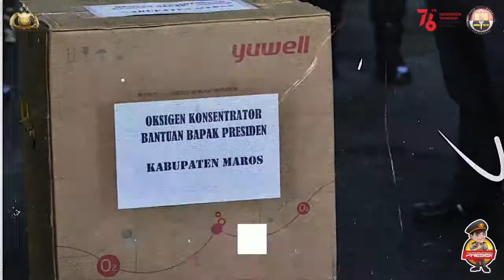PANGLIMA TNI DAN KAPOLRI SERAHKAN BANTUAN OKSIGEN KONSENTRATOR DI MAKASSAR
Panglima TNI Marsekal TNI Hadi Tjahjanto, S.I.P., bersama Kapolri Jenderal Polisi Drs. Listyo Sigit Prabowo, M.Si., melaksanakan kunjungan kerja ke wilayah Provinsi Sulawesi Selatan.

Dalam kunjungannya Panglima TNI dan Kapolri menyerahkan bantuan sosial di Asrama Haji Sudiang, Makassar, Sulawesi Selatan. Bantuan tersebut berupa alat kesehatan oksigen konsentrator untuk membantu mencukupi pasokan oksigen pasien kasus Covid-19. Berharap bantuan tesebut dapat membantu dan menyelamatkan pasien Covid-19.

Patuhi Disiplin Prokes